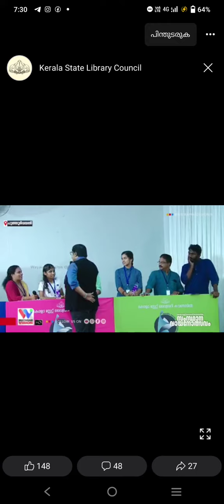December 30, 2023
Mega quiz competition G S Pradeep Sir